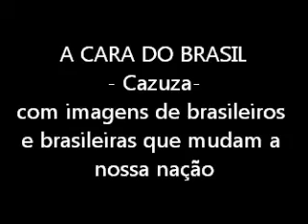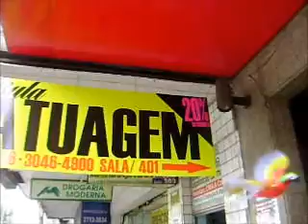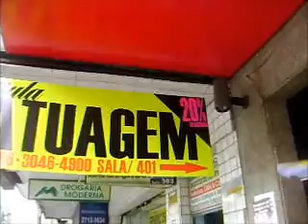BRASIL MOSTRA TUA CARA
Imagens do Brasil